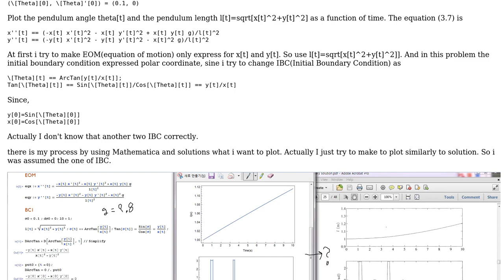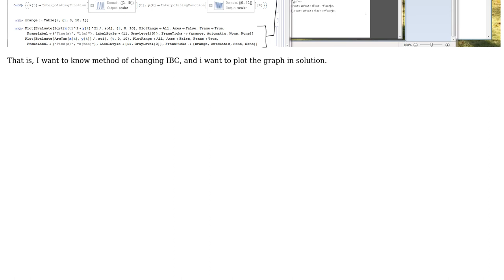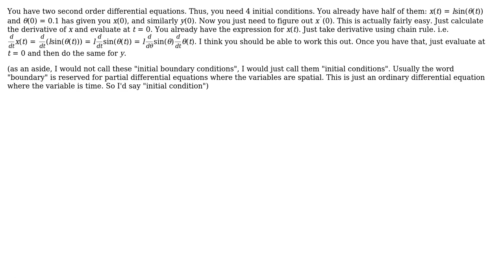In simple pendulum problem, how to change Initial boundary conditions polar into cartesian...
In simple pendulum problem, how to change Initial boundary conditions polar into cartesian coordinate

With thanks & praise to God, and with thanks to the many people who have made this project possible! | Content (except music & images) licensed under CC BY-SA | Music | Images & others | With thanks to user user10811 user Daniel K and the Stack Exchange Network Trademarks are property of their respective owners. You are responsible for your own actions.